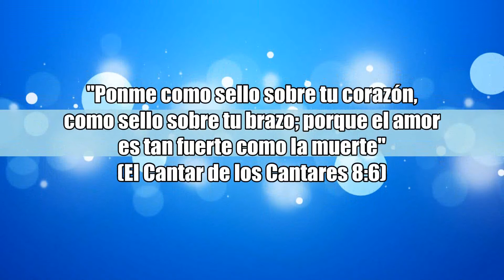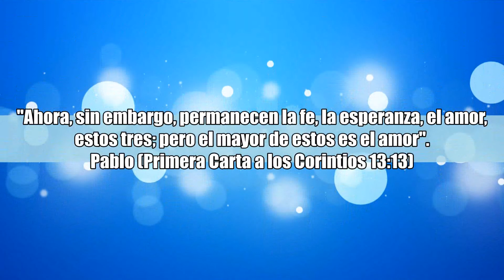Frases Biblicas de Amor │Mensajes Cristianos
★★★ ஜ۩۞۩ஜ ★★★

★★★ ஜ۩۞۩ஜ ★★★